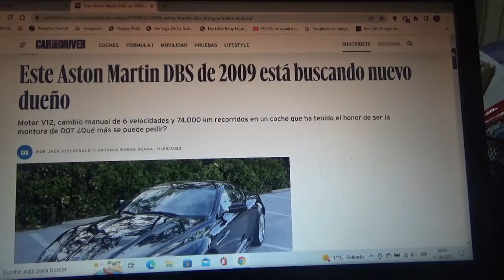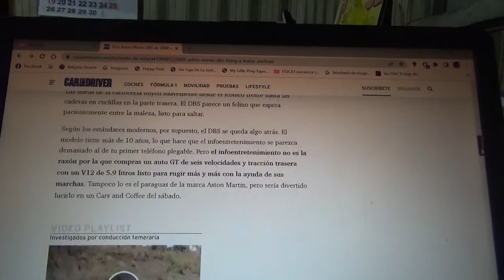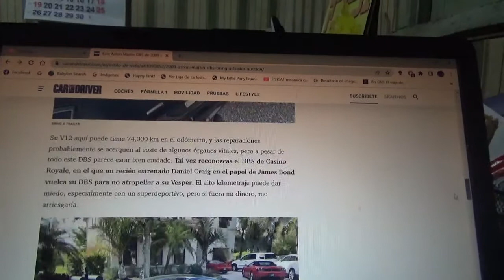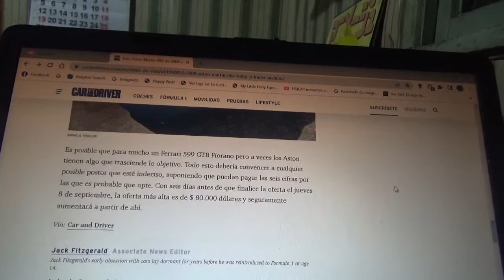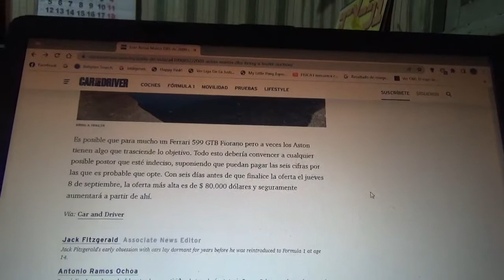En venta este Aston Martin DBS de 2009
Aquí les cuento sobre este ejemplar del año 2009 del Gran Turismo británico que posee en su odómetro 74.000 km recorridos y que es conocido por ser el primer coche de James Bond 007 interpretado por el actor británico Daniel Craig